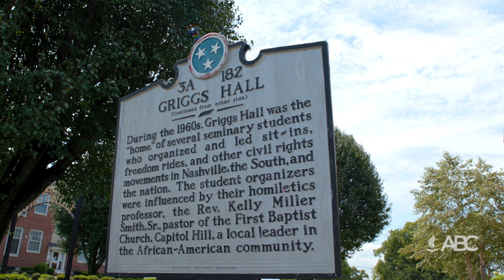American Baptist College Celebrates 97 Years | Honoring the Legacy of Griggs Hall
Built in 1925, Griggs Hall is the original building on the campus of American Baptist College.  It was named for father and son, Drs. Allen R. and Sutton E. Griggs. Dr. Sutton E. Griggs is well known for his response to the racial injustices of his day.  From 1925 to 1926,  he served as president of the College.

Griggs Hall was renovated from 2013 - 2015. Funding was provided by the Department of Education andspecial individual contributions. Those contributors will be recognized at the 97th Anniversary Event.

For more details about the celebration, visit abcnash.edu/american-baptist-college-celebrates-97-years/

To make a special contribution, visit abcnash.edu/give/.